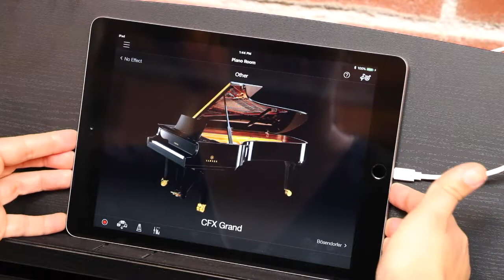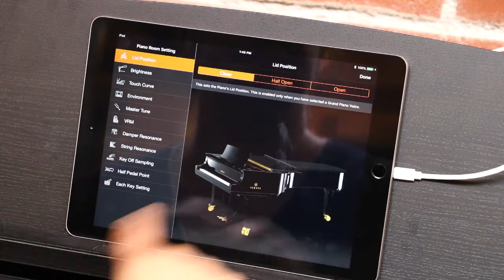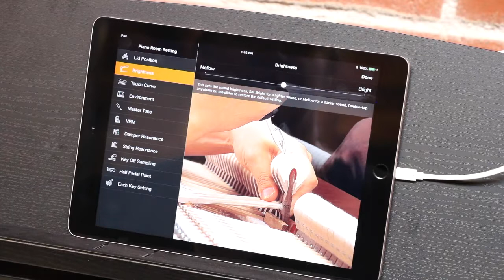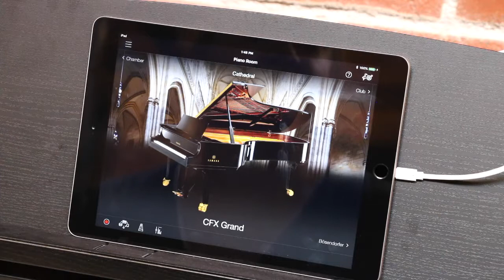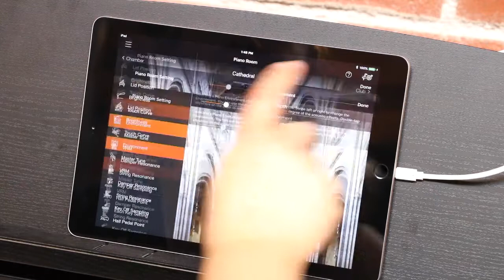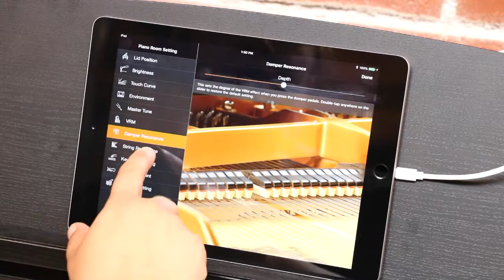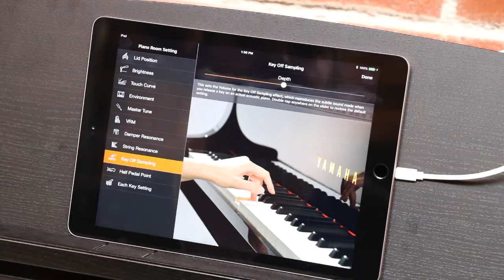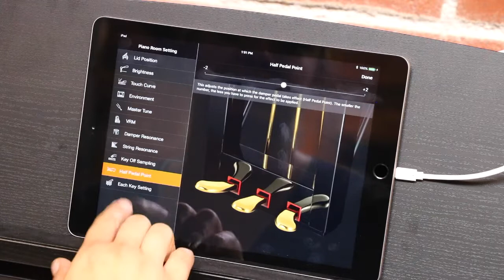Yamaha CSP: Clavinova Smart Pianist Piano Room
Walk-through of the piano room functions on the Smart Pianist App for the Yamaha Smart Piano.